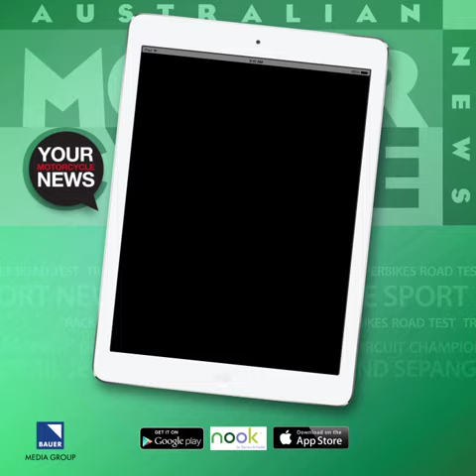Inside the latest edition AMCN Vol 64 No 24 | Sneak-peek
Inside the latest edition of AMCN Vol 64 No 24 we welcome Aprilia’s RSV4RF/RR to the world of motorcycle riders. The revamped streetbike made its debut at Phillip Island during round one of WSBK and has now arrived in the marketplace.
We go off-road with Mad Max and the 10 tricked-up bikes that took the lead in the latest blockbuster. We travel to Sacramento just as Troy Bayliss kicks up dust at the AMA only to see his plans go horribly wrong.
We remember the legend Barry Sheene and his terrifying 170mph Daytona crash, and hark back to another talent, Anthony Gobert, whose battle with drink and drugs cost him a career in World Superbike.
All this and more, including all the latest racing highlights from here and abroad in the latest edition of AMCN. On sale 10 June.

This is the movie channel of Australia's biggest motorcycling magazine, Australian Motorcycle News. AMCN has been the fortnightly bible for all things motorcycling for well over 63 years. We bring you the latest motorcycle-related news, the most comprehensive bike tests, the most in-depth motorcycle racing coverage from club level through to world championship level and it’s written by people who love, live and breathe motorcycling. Whether it’s content, photography, industry access or outright respect, no other Australian motorcycle title comes close.

Check out our interview with racing young-gun MotoGP rookie Jack Miller, WSBK wildcard Jed Metcher, get on board Yamaha's YZF-R1 or Kawasaki's H2R with Youngy and clock 300km, head to Thailand for a KTM adventure ride, or Spain on the new Suzuki GSX, learn how to do a wheelie, pick a LAMS bike and heaps more!